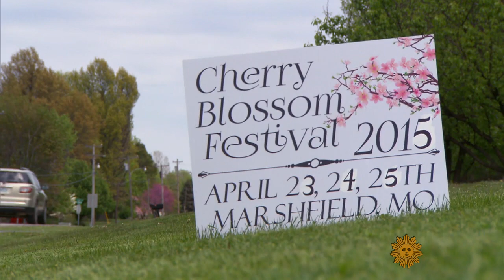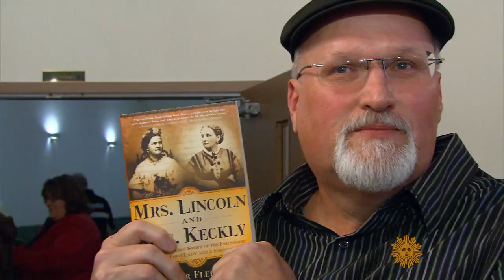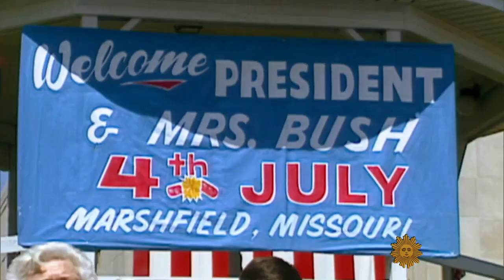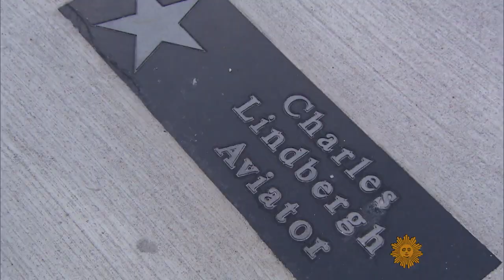A reunion of presidential relatives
Every spring, at the Missouri Cherry Blossom Festival, the descendants of U.S. Presidents descend on the quaint town of Marshfield, where they mingle with stars of classic movies and sitcoms. It's a celebration Mo Rocca couldn't miss.